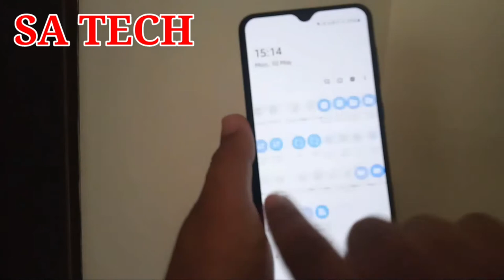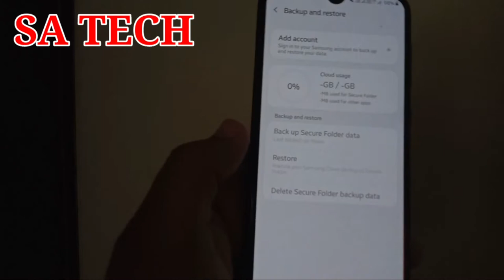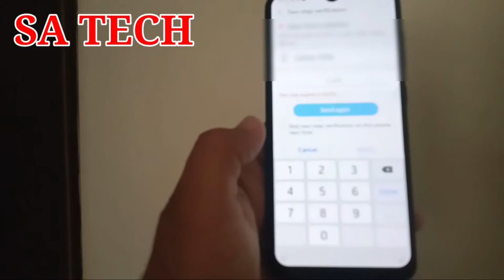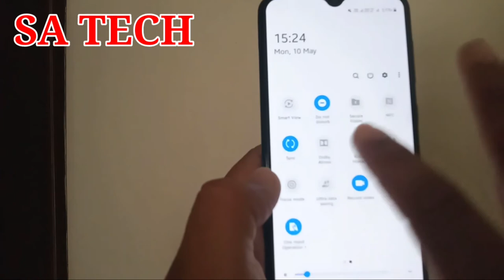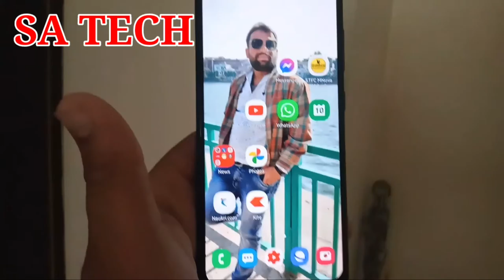How To Backup Data and Uninstall Secure Folder On Samsung,Samsung Secure Folder Backup & Uninstall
In this video i describe about How to Backup Data and Uninstall Secure Folder on Samsung